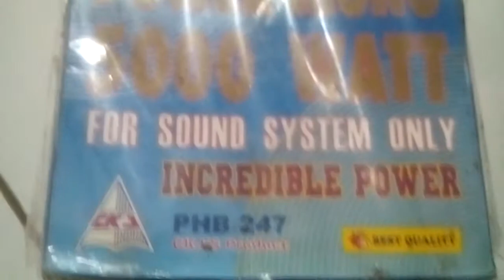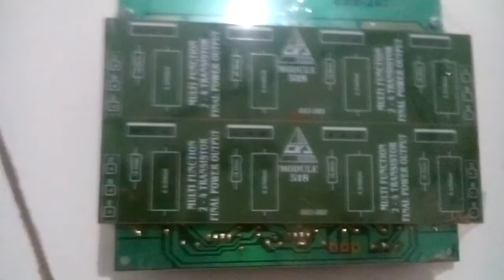Unboxing KIT INCREDIBLE DRIVER POWER AMPLIFIER PHB-247 made in CKJ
Printing PCB by Marta surabaya. Good for sound system outdoor.  Up to 900W PMPO. clone of the crest power amplifier